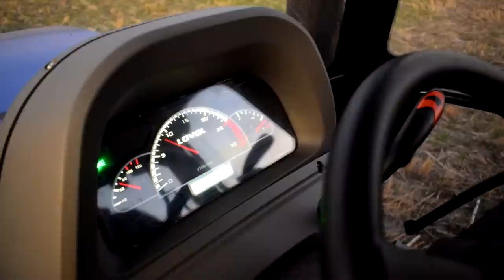МТЗ 82 ,Ловол 1054, Делліф Стронг 1800 та РОУ 6 в роботі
Головна сторінка ПП "Делліф" тут ви можете ознайомитися з усією продукцією компаніі, а посилання на модель навантажувача яку придбали ми можете оглянути